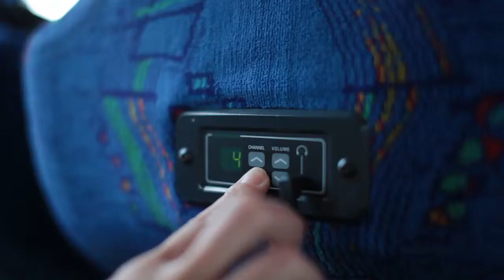GreatSights New Zealand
Sightseeing day tours around New Zealand. See top New Zealand attractions like the Bay of Islands, Milford Sound, Mount Cook, Queenstown, Hobbiton, Rotorua and more.